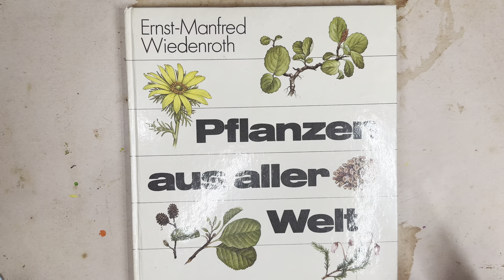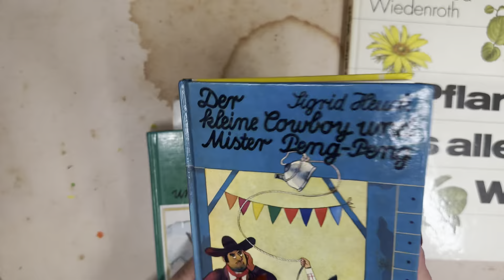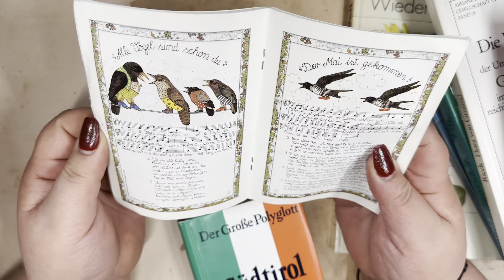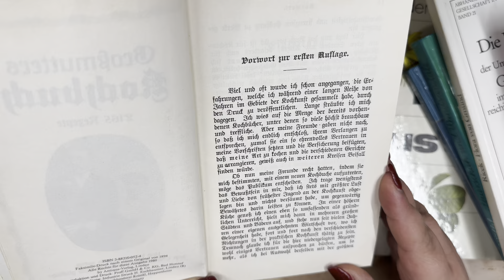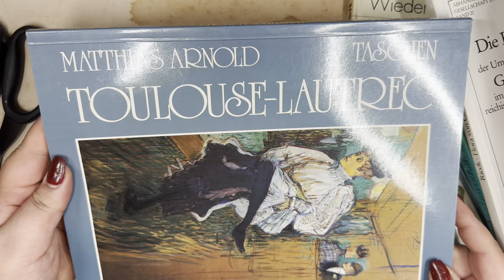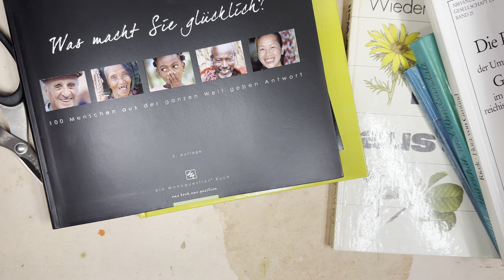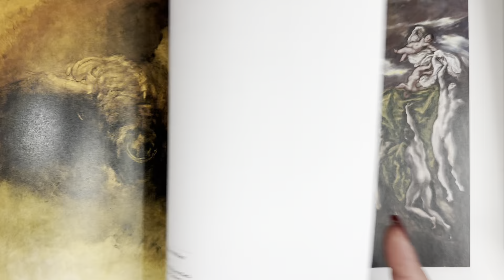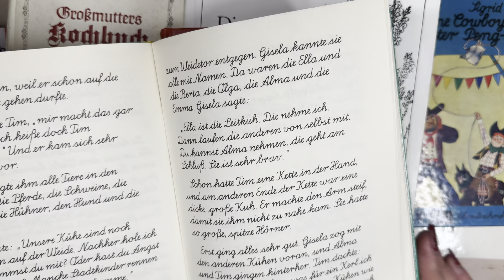BÜCHERSCHRANK-TOUR | MEINE "NEUEN" ALTEN BÜCHER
Du bist herzlich eingeladen in meinen *Discord* zu kommen.

Unbezahlte Werbung